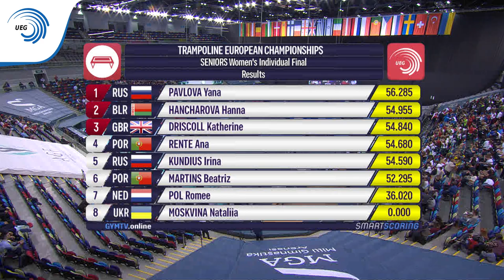Yana PAVLOVA (RUS) - 2018 Trampoline European Champion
26th European Championships in Trampoline, Double Mini-Trampoline and Tumbling, 12 - 15 April 2018, Baku (AZE)

Yana Pavlova (RUS) successfully defends her European title in Trampoline!

E 15.400
ToF 16.085
D 15.40
HD 9.40
Pen 0.000
Total 56.285